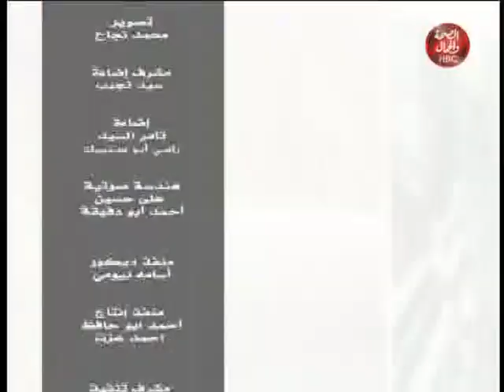رؤية مصرية I حلقة عن اهم انجازات الدولة فى الفترة الاخرة 2020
رؤية مصرية I حلقة عن اهم انجازات الدولة فى الفترة الاخرة 2020 مع " مها السقا "

قناة_الصحة_والجمال# برامجنا